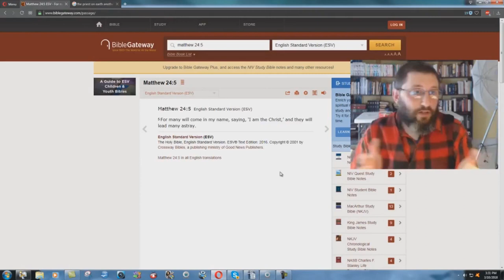Why Does The ESV Cover Up For Catholic Priests In Matthew 24:5? - Bryan Denlinger